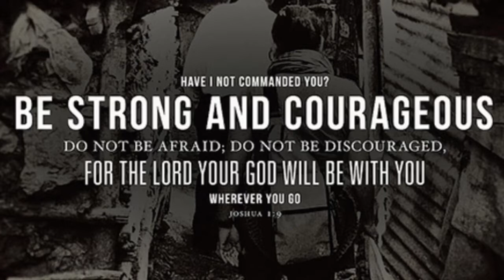Operation Swift Hammer ||Episode #1